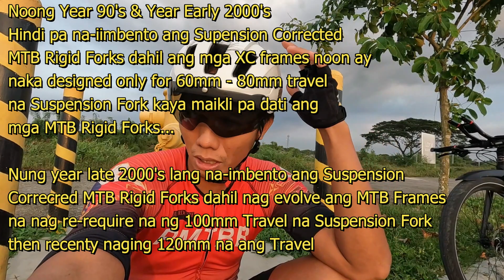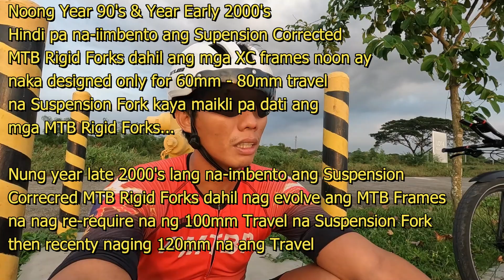Suspension Corrected MTB Rigid Forks VS Non-Suspension Corrected MTB Rigid Forks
Content:
=History kung kailan ba na nagsimula ang Suspension Corrected MTB Rigid Forks
=Ano na ang Suspension Corrected MTB Rigid Fork
=Personal opinion ko kung bakit nagsimula ang Suspension Corrected MTB Rigid Fork
=List ng mga Suspension Corrected & Non-Suspension Corrected MTB Rigid Forks from 26 to 27.5 to 29 & kasama narin ang Universal Size
=Tips para hindi maging prone sa pedal strikes ang mga Rigid MTBs na pang ROAD USE